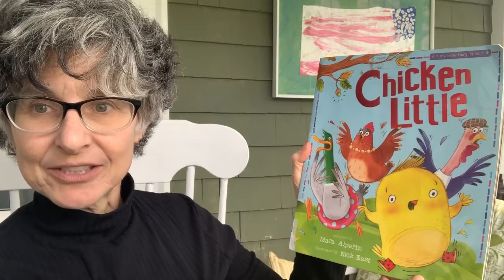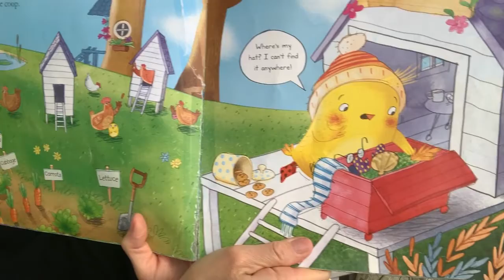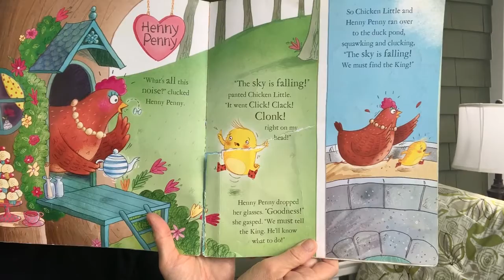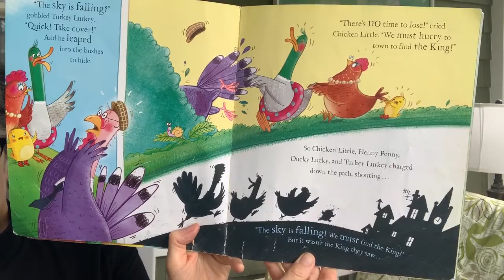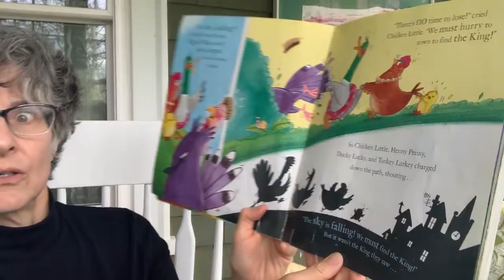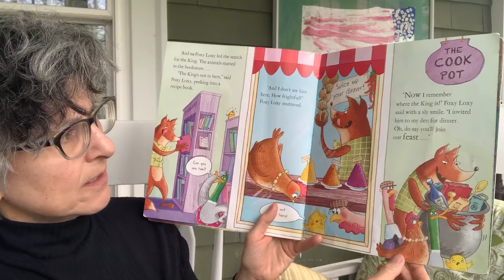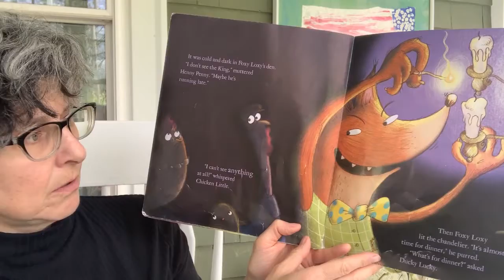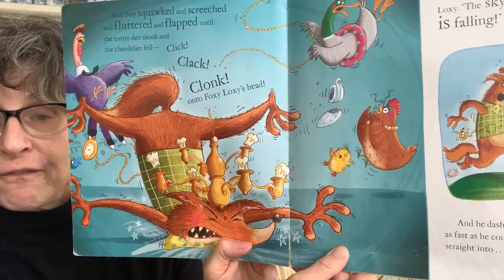Preschool Meeting: Let's Get Silly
We learn a trick for making yourself feel happier if you're blue, read Chicken Little, and learn the great old camp song One Bottle of Pop.